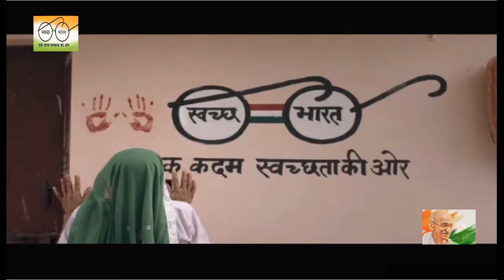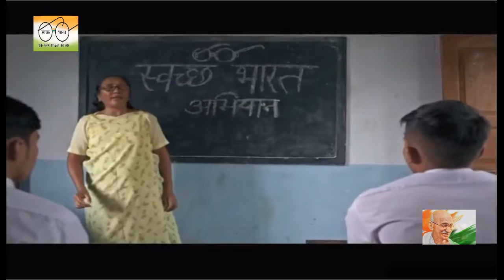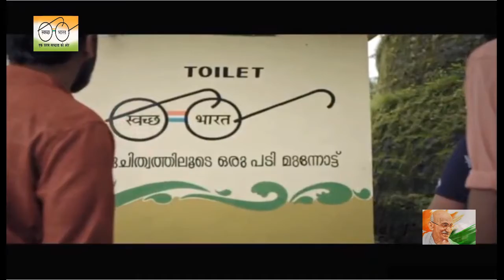Swachhta Anthem | Satyagraha se Swachhagraha | सत्याग्रह से स्वच्छाग्रह - एक क्रांति स्वच्छता के लिए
A Jan Andolan that was formed in 2014 to fulfill the vision of Gandhi Ji's Swachh Bharat completes its 5 years of journey, with lakhs of people joining this movement, inspiring people to undergo a positive behaviour change and making it the world's largest people's movement.